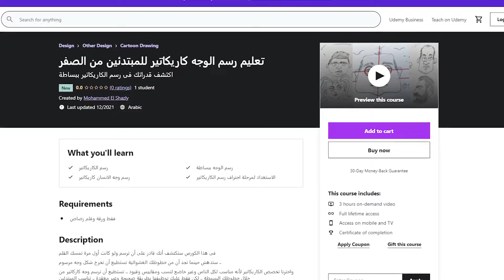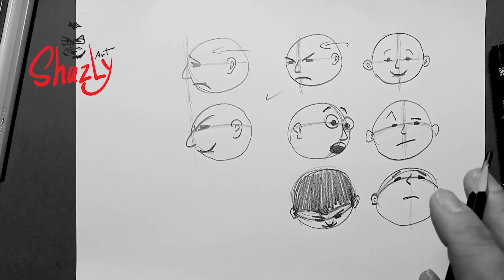كورس تعليم رسم الوجه كاريكاتير للمبتدئين (على يوديمي ) - 😀 الحمد لله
لينك كورس رسم الوجه كاريكاتير ببساطة

أخيرا كورس تعليم رسم الوجه كاريكاتير متاح الآن على يوديمي
الكورس للمبتدئين من الصفر علشان اللى مابيعرفش يرسم يقدر يبدأ يرسم ويلحق بنا فى رسم اسكتشاتنا

الكورس مكون من ثلاثة فصول
الفصل الأول - رسم بسيط للشكل الخارجى للوجه وكيفية وضع الملامح فى مكانها واستخدام الأشكال الهندسية لتبسيط رسم الكاريكاتير
الفصل الثانى - كيفية رسم ملامح الوجه من رسم الفم والأذن ورسم العين وغيرها بخطوط بسيطة
الفصل الثالث وهو المهم - نطبيقات عملية واسكتشات والتركيز على مبدأ التعلم بالممارسة

الكورس متخصص فى رسم الوجه كاريكاتير
فبدلا من عمل كورس رسم كاريكاتير كاملا ويكون مكلف .. قررت أقسم رسم الكاريكاتير إلى كورسات وبدأنا بالوجه للمبتدئين

ماذا عن المشتركين فى كورس أسلوب ؟؟

كورس رسم الوجه كاريكاتير سيكون بمثابة اسكتشات وتطبيق عملى على جزء من كورس أسلوب وهو الجزء الخاص برسم الوجه .. فبالنسبة للمشتركين فى كورس تعليم رسم الكاريكاتير على موقع أكاديمية أسلوب .. المعلومات التفصيلية فى الكورس دة .. ليست جديدة ..
لكن طبعا يستفيدون بالتطبيق العملى والاسكتشات اللى بنشتغل عليها فى كورس رسم الوجه

إن شاء الله هناك تطوير مستمر على محتوى كورس رسم الوجه كاريكاتير وإضافات مستمرة واسكتشات أكثر وأشمل تكون فى مصلحة المتعلم أو الرسام الناشئ

وفى الخطة المستقبلية إن شاء الله كورسات مختلفة وفى موضوعات مختلفة خاصة بالرسم ورسم الكاريكاتير وربما الديجيتال أرت وغيرها

كل كورس سيكون بسيط وبأقل تكلفة حتى لا تكون الكورس الواحد المجمع ثقيل وتقدر تختار الكورس اللى انت محتاجه فقط

اتعلم رسم الكاريكاتير وشاركنا تجاربك على جروب فيس بوك